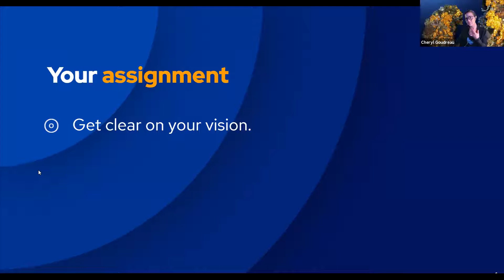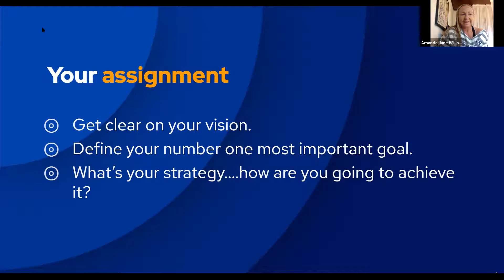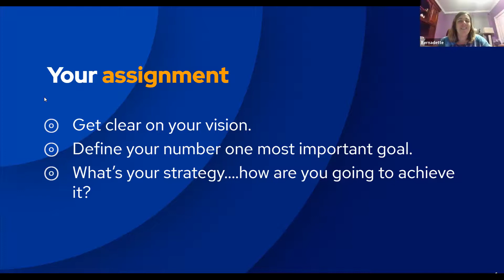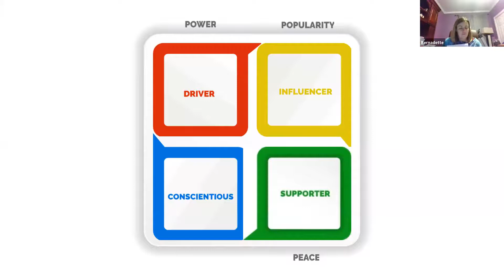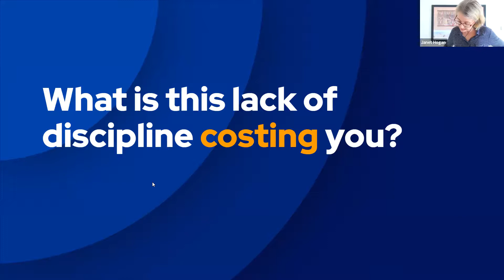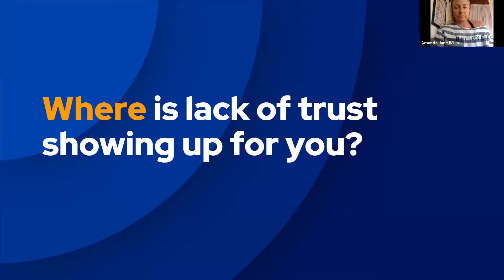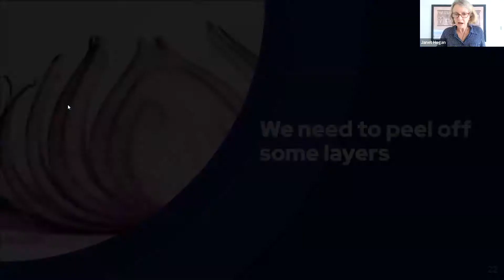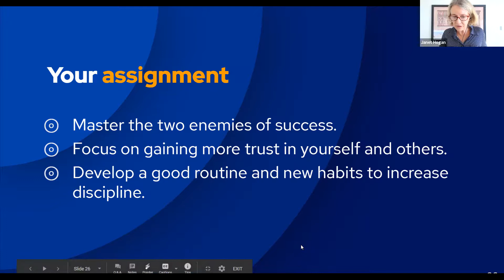Week 6: The Law of Hindrance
In this law we learn about the two enemies of success.